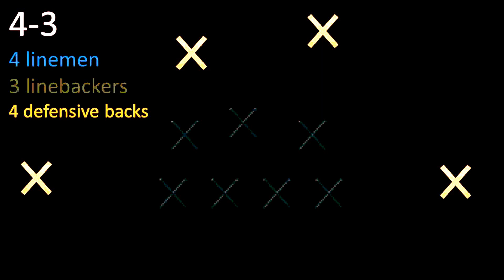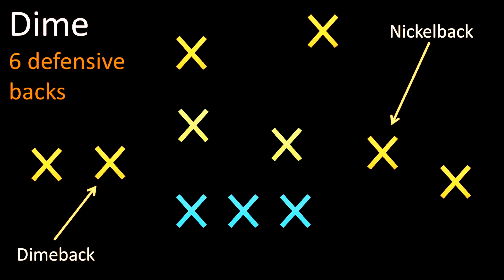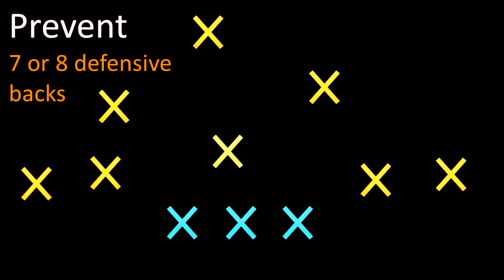cewe mesum tanpa sensor